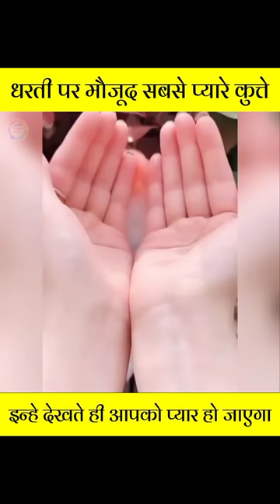दुनिया के 3 सबसे Cute जानवरों के बच्चे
दुनिया के 3 सबसे Cute कुत्ते 🤯 | 3 Most Cute Dogs

"I am not the owner of any content which I used in my video all Tesource like picture or video from google or any other helpful site which help us to explain our video nicely or deeply so I credit to my all work to google OT any other sites. if I used any other's content then. I will definitely credit to him thanks I hope all owner understand to me if I used some content in my videos thanks again to all owners.